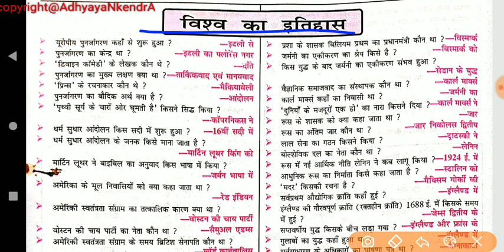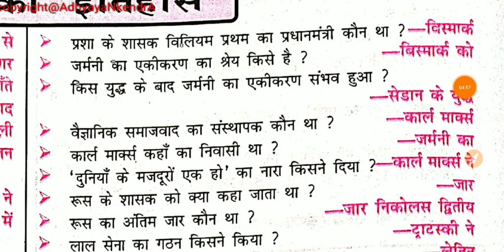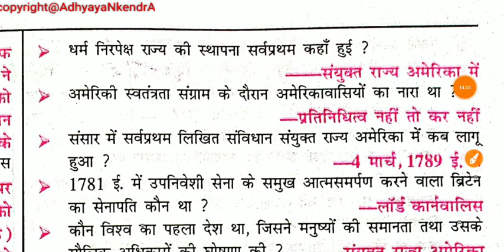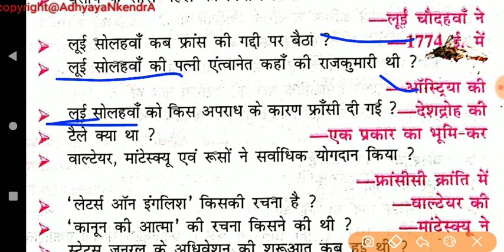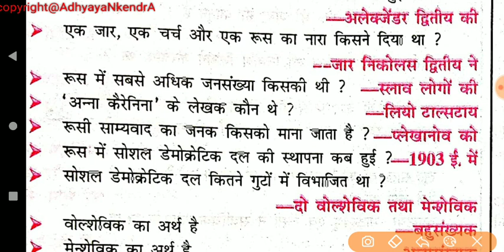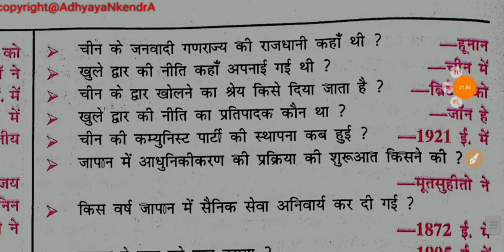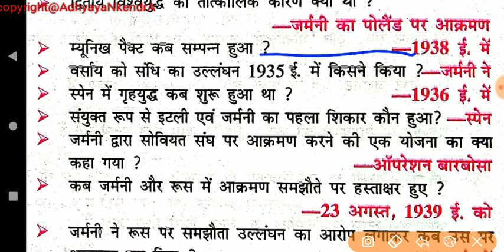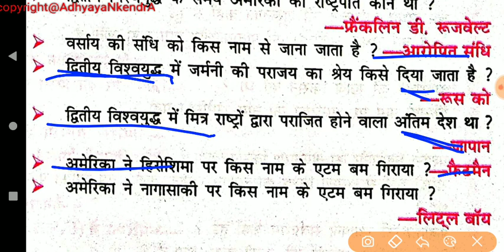History one-liners Question, विश्व का इतिहास। Reminder General Knowledge. The Aim.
BY- SUMIT KUMAR JHA.